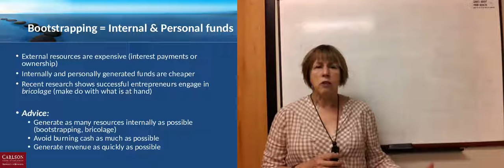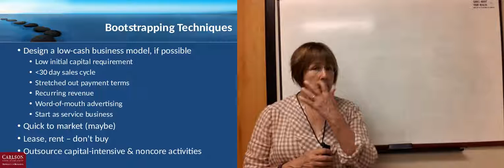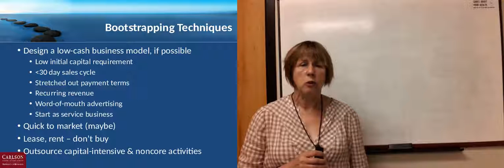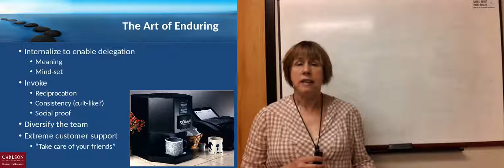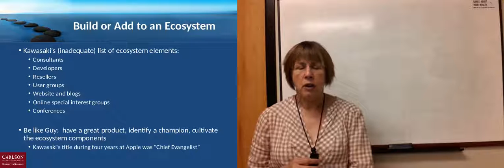ENTR 6020 Lecture 13 The Arts of Bootstrapping and Enduring